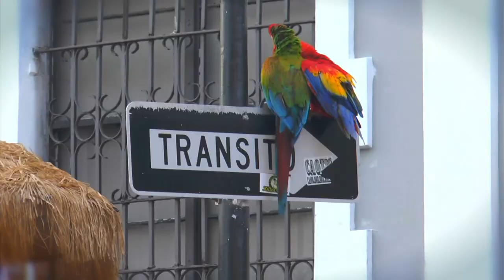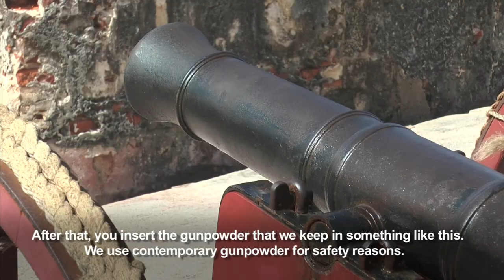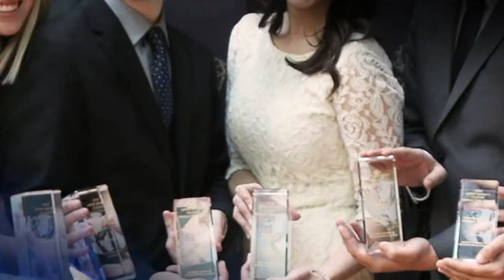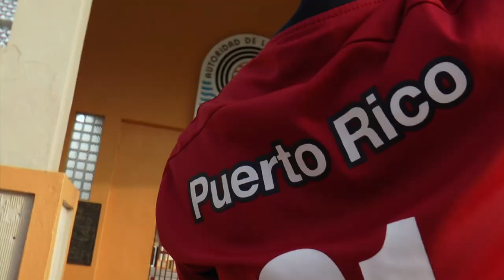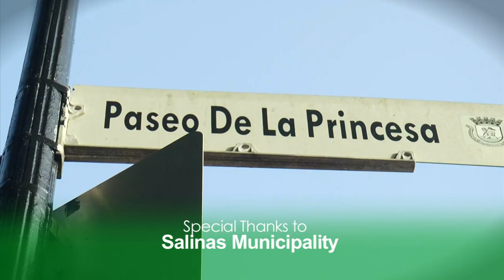Puerto Rico: A Caribbean Paradise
UTVS – Emilio Ramos takes us on a journey to the U.S. territory of Puerto Rico. His adventure begins in San Juan, the island’s capital.